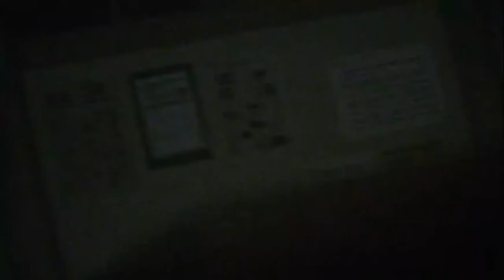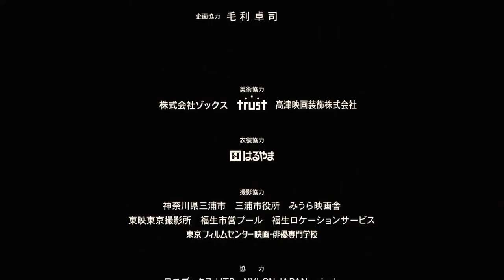P.O.V. - A Cursed Film (2012)